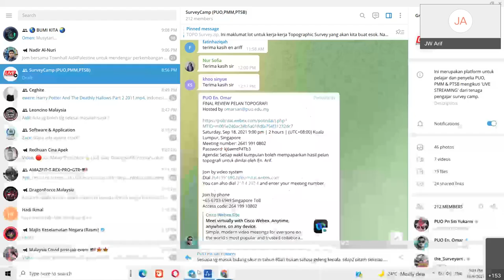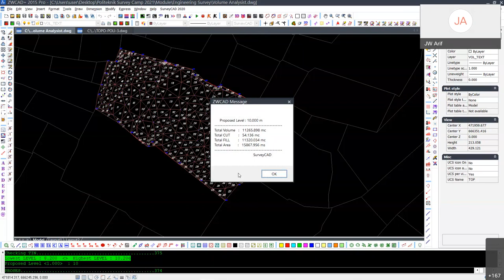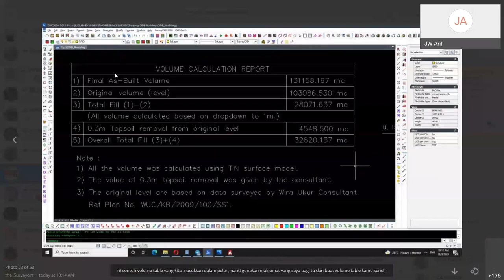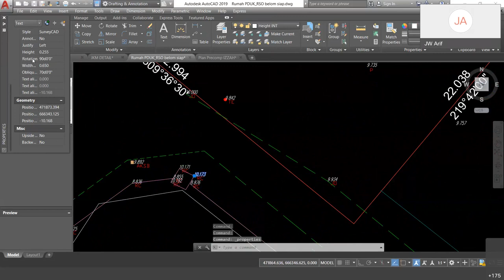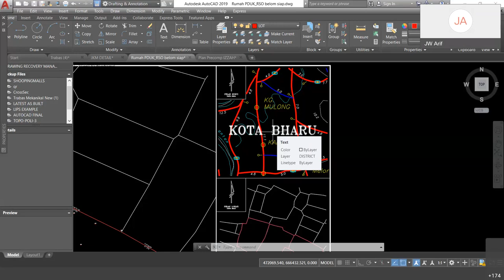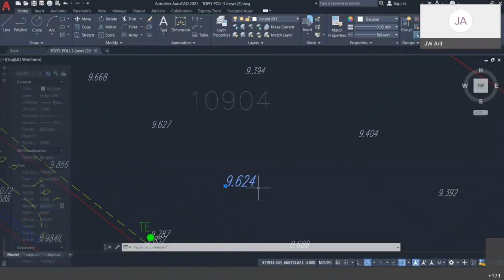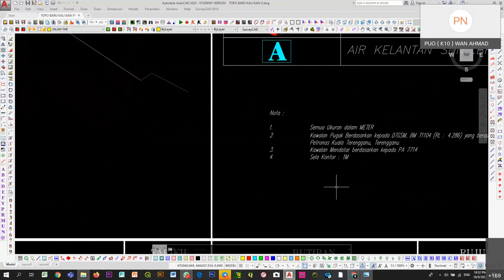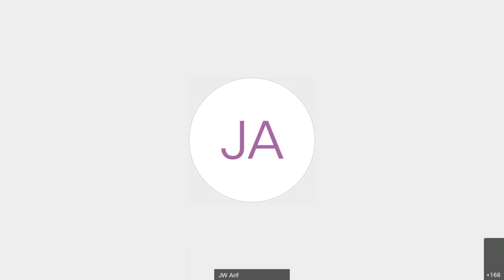SURVEY CAMP ONLINE |DAY 5 SEMAKAN PELAN TOPOGRAFI| 18 SEPTEMBER 2021-PUO-PTSB-PMM-JURUKUR WIBAWA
Survey Camp ini dijalankan untuk tiga politeknik iaitu PUO, PTSB & PMM memandangkan situasi pendemik C19 yang melanda.

Video ini adalah kegunaan bagi pelajar-pelajar yang terlibat sebagai rujukan sahaja. Video tiada suntingan dilakukan. Harap maaf.